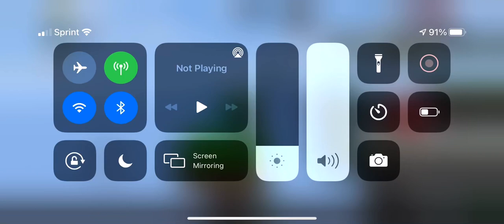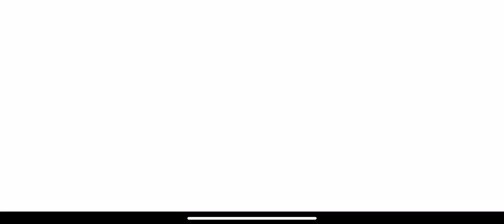Pixel Gun 3D Gameplay: Watch Me Fail at Parkour.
In this Pixel Gun 3D gameplay, I play parkour and I keep failing.

No community guideline strikes please!